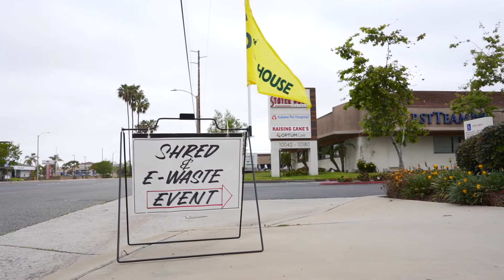Lily Campbell & Team at the 2021 Shred Event | First Team Real Estate HB South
We had a great time working the 2021 Shred Event! A huge THANK YOU to everyone who came out and to First Team for hosting this wonderful event.